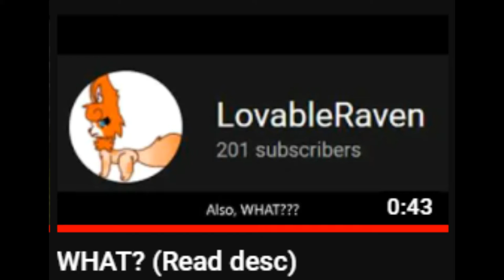Update to my WHAT video!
Choice 3 has won! Congrats choice 3! Watch the rest of the video for more info if you want.